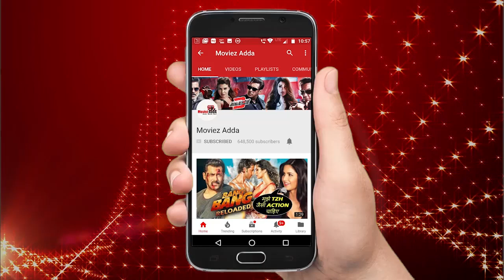Salman Khan Celebrates Christmas With Katrina Kaif